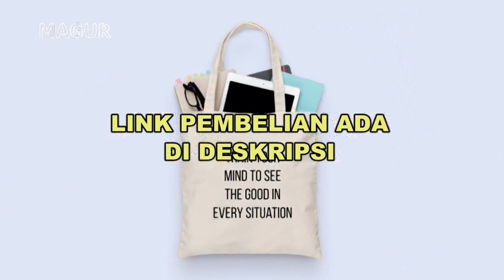JENIS KAIN KANVAS DAN BLACU UNTUK MEMBUAT KANVAS LUKIS ATAU TOTE BAG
Macam-macam Kain Kanvas dan Blacu untuk membuat kanvas lukis, tote bag, pouch, dll

LINK PEMBELIAN:
Shopee

Salam rahayu teman Magur sekalian dimanapun berada,
Di video Magur kali ini, saya aka menunjukkan macam-macam bahan kain blacu dan kanvas yang ada di pasaran lokal.

Seperti diketahui, kain blacu dan kanvas biasa digunakan untuk keperluan pembuatan kanvas lukis, tote bag, goodie bag, pouch, pelapis sofa, karung kopi, pelapis karpet, dan masih banyak kegunaan lainnya.

Bahan dari kain-kain berikut juga bervariasi. Mulai dari yang full katun sampai dengan campuran serat polyester. Tentu saja dengan harga yang berbeda-beda juga.

Berikut adalah empat macam kain blacu dan kanvas:

1. Kain Blacu
Biasa disebut juga blaco, blancu, atau ada juga yang menyebutnya kain grey.

Kain ini berbahan campuran serat katun dan polyester. Biasanya tersedia dalam beberapa variasi lebar, yaitu lebar 90 cm, 100 cm, 150 cm, dan 160 cm.

Tingkat ketebalan dan kualitas kain ini juga bermacam-macam, tergantung dari pabrik pembuatnya.

Di video ini tampak kain blacu kualitas super dengan lebar 160 cm. Perbedaan dengan blacu biasa adalah bahannya yang lebih tebal dan lebih rapat.

Kain blacu yang juga disebut plain atau mentahan ini berwarna putih agak kecoklatan, atau disebut juga warna off white atau broken white. Jadi bukan berwarna putih hvs ya teman-teman

Bahan kain ini biasa digunakan untuk membuat tote bag, pouch, sarung bantal, pelapis sofa, pelapis karpet, kanvas lukis, atau barang kerajinan lainnya.

Kain blacu ini juga bisa untuk sablon digital printing atau sublime karena kandungan polyester nya masih cukup banyak.

Harga kain blacu sangat bervarias, tergantung dari kualitas dan lebar bidangnya.

2. Kain Kanvas
Kanvas yang dimaksudkan disini adalah kain kanvas mentahan atau disebut juga plain kanvas. Dengan warna off white, kain kanvas ini berbahan full katun.

Dibandingkan dengan kain blacu, kain kanvas lebih tebal dan memiliki lebar bidang 150 cm

Jika akan digunakan untuk melukis, maka kanvas jenis ini biasanya disukai oleh para pelukis yang beraliran realis karena pertimbangan serat atau teksturnya yang lebih halus tapi tetap tebal.

Tidak hanya untuk melukis, kain kanvas ini juga bisa untuk membuat tote bag atau barang kerajinan lainnya.

3. Kain Kanvas Marsoto
Beberapa pelukis profesional suka menggunakan kain kanvas jenis marsoto ini dengan alasan tekstur atau seratnya yang lebih besar. Dengan demikian, warna lukisan akan lebih kuat dan tidak flat.

Biasanya pelukis dengan aliran expresif atau abstrak lebih memilih kanvas marsoto daripada kanvas biasa. Tapi tidak sedikit pula pelukis expresif yang lebih memilih kanvas biasa.

Kain kanvas marsoto juga cocok untuk membuat tas atau tote bag. Apalagi untuk yang menginginkan style vintage

Lebar kanvas marsoto ini 150 cm dengan warna off white atau broken white. Bahan full katun dan tingkat ketebalan ada diatas kanvas biasa dengan serat tenunan dua-dua.

4. Kanvas Twill
Kanvas berserat miring ini biasa disebut juga kanvas rafael, rafell atau ada pula yang menyebut kanvas drill.

Lebar kain ini adalah 150 cm dengan warna off white atau disebut juga broken white.

Ciri khas dari kanvas ini adalah serat diagonal atau miringnya. Dari keempat kain yang ada di video ini, kain kanvas twill atau rafael ini adalah yang tebal paling tebal. Lebarnya 150 cm dan warna off white.

Kain kanvas twill memberi tampilan lebih elegan jika digunakan untuk membuat tote bag. Bahannya juga tebal dan bagus.

Untuk melukis, ada beberapa pelukis yang menggunakan kain ini dengan pertimbangan ketebalan. Tapi karena seratnya diagonal atau miring, itu berati akan lebih sulit memasangkannya pada span ram.

Demikianlah macam-macam bahan kain blacu dan kanvas yang ada di pasaran lokal. Masih ada beberapa jenis kain kanvas lain yang akan saya bahas di video selanjutnya. Begitu juga tentang cara  membuat primer atau menggeso kanvas lukis.

Selamat berkarya
Sehat selalu
Matur nuwun